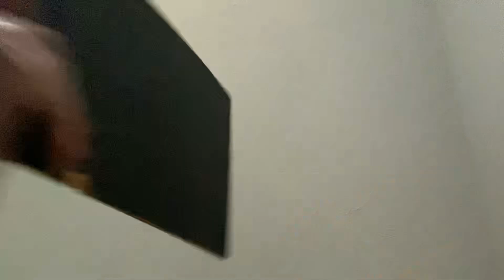Balloon episode #78325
1/4 done today’s videos!